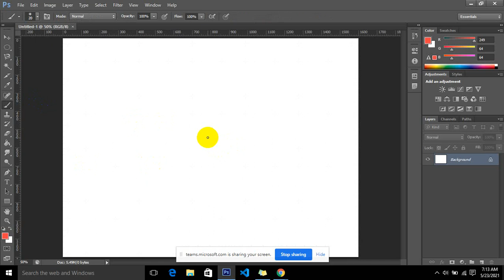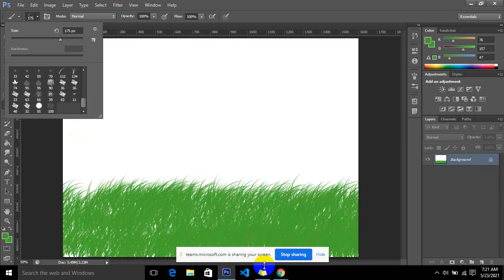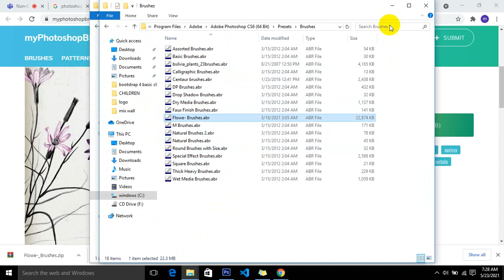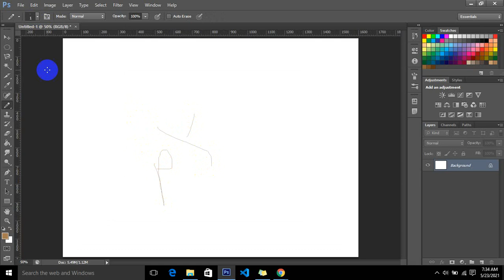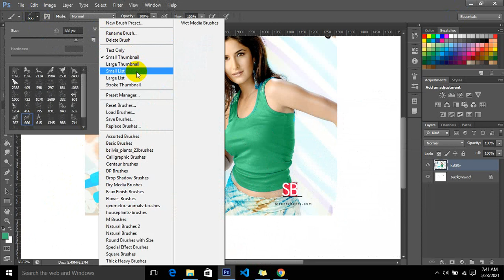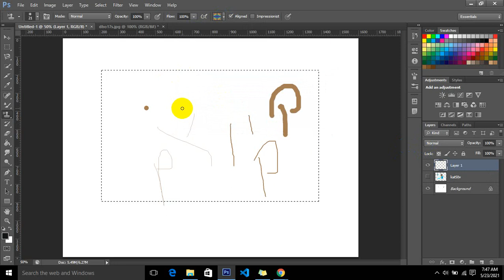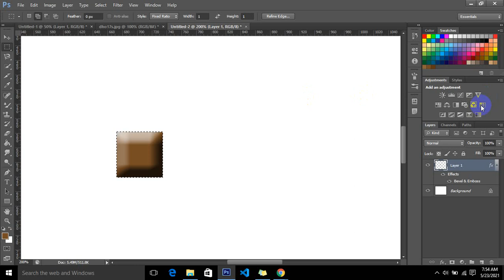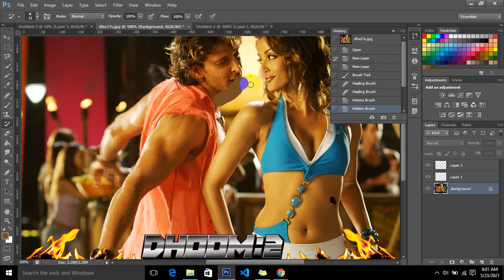Photoshop day 7